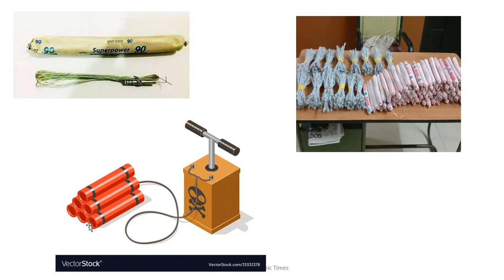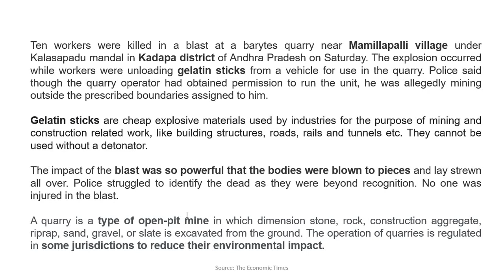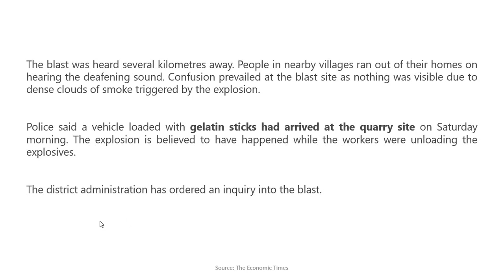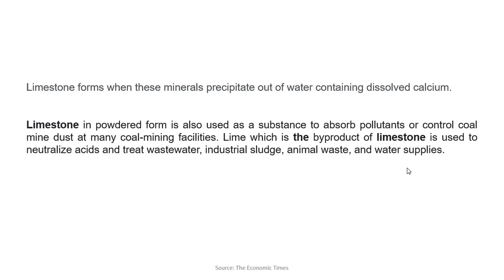The impact of the blast was so powerful that the bodies were blown to pieces